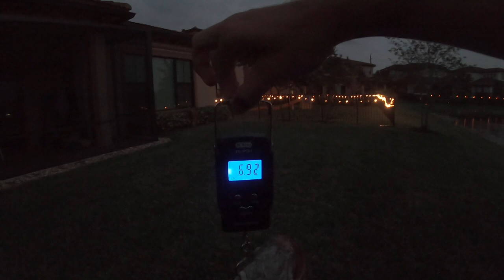Fishing for MASSIVE Florida snakehead!!!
Enjoyed the Mystery Tackle Box this month!

Camera Equipment
Camera (Main)- Sony A6500
Gopros- GoPro Hero 7 Black
Gopro Mic- none
Gopro Wind Screen- PCTC Windscreen Foam Windshield Windslayer Housing

I currently live in Parkland Florida northwest of Fort Lauderdale and I love to fish and film. Thanks again and I will catch you next time on the next episode of FishinFlorida.